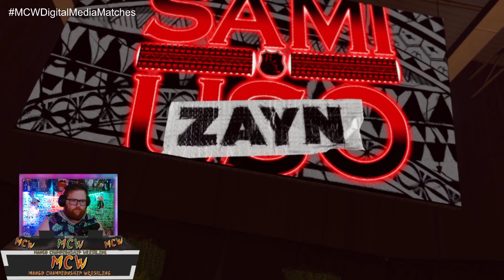MCW Digital Media Match|AWE Edition| WWE 2K23| 7/4/2023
Big thanks to everyone who came out durning streams to hang out and chill. Usual stream time is 4pm CST on at least 3 days a week!

Thank you to the artists that give small streamers like me an opertunity to use their music on stream! JT Music